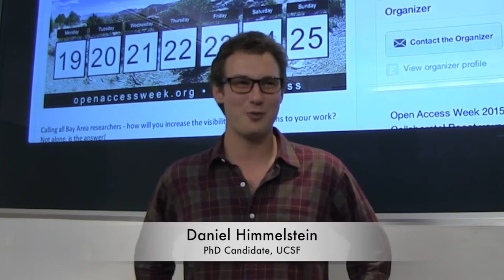A Career Boost from Open, Collaborative Science - Daniel Himmelstein, UCSF, Open Access Week 2015